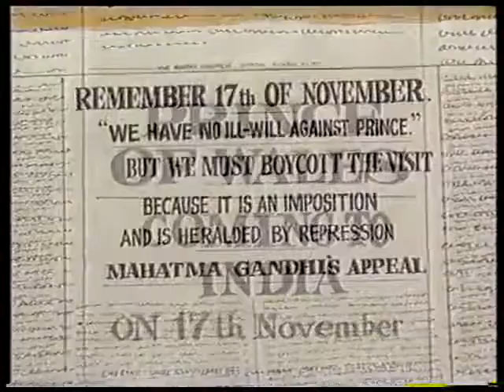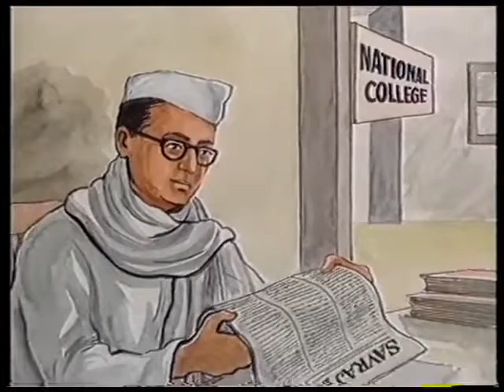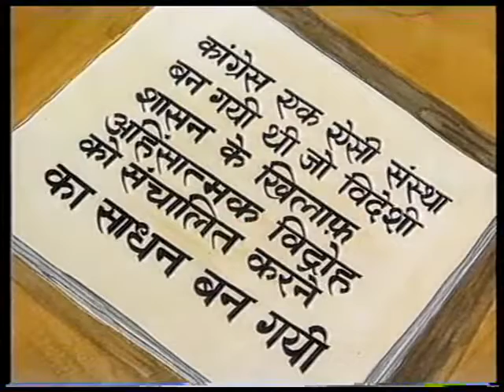आधुनिक भारत का इतिहास Ep22-(Modern History of India-Ep22) exambharat​​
पुराने समय में जब पूरी दुनिया के लोग भारत आने के लिए उत्‍सुक रहा करते थे। फारसियों के बाद ईरानी और पारसी भी भारत में आकर बस गए। उनके बाद मुगल आए और वे भी भारत में स्‍थायी रूप से बस गए। चंगेज़खान, एक मंगोलियाई था जिसने भारत पर कई बार आक्रमण किया और लूट पाट की। अलेक्‍ज़ेडर महान भी भारत पर विजय पाने के लिए आया किन्‍तु पोरस के साथ युद्ध में पराजित होकर वापस चला गया। हेन सांग नामक एक चीनी नागरिक यहां ज्ञान की तलाश में आया और उसने नालंदा तथा तक्षशिला विश्‍वविद्यालयों में भ्रमण किया जो प्राचीन भारतीय विश्‍वविद्यालय हैं। कोलम्‍बस भारत आना चाहता था किन्‍तु उसने अमेरिका के तटों पर उतरना पसंद किया। पुर्तगाल से वास्‍को डिगामा व्‍यापार करने अपने देश की वस्‍तुएं लेकर यहां आया जो भारतीय मसाले ले जाना चाहता था। यहां फ्रांसीसी लोग भी आए और भारत में अपनी कॉलोनियां बनाई।

अंत में ब्रिटिश लोग आए और उन्‍होंने लगभग 200 साल तक भारत पर शासन किया। वर्ष 1757 ने प्‍लासी के युद्ध के बाद ब्रिटिश जनों ने भारत पर राजनैतिक अधिकार प्राप्‍त कर लिया। और उनका प्रभुत्‍व लॉर्ड डलहौजी के कार्य काल में यहां स्‍थापित हो गया जो 1848 में गवर्नर जनरल बने। उन्‍होंने पंजाब, पेशावर और भारत के उत्तर पश्चिम से पठान जनजातियों को संयुक्‍त किया। और वर्ष 1856 तक ब्रिटिश अधिकार और उनके प्राधिकारी यहां पूरी मजबूती से स्‍थापित हो गए। जबकि ब्रिटिश साम्राज्‍य में 19वीं शताब्‍दी के मध्‍य में अपनी नई ऊंचाइयां हासिल की, असंतुष्‍ट स्‍थानीय शासकों, मजदूरों, बुद्धिजीवियों तथा सामान्‍य नागरिकों ने सैनिकों की तरह आवाज़ उठाई जो उन विभिन्‍न राज्‍यों की सेनाओं के समाप्‍त हो जाने से बेरोजगार हो गए थे, जिन्हें ब्रिटिश जनों ने संयुक्‍त किया था और यह असंतोष बढ़ता गया। जल्‍दी ही यह एक बगावत के रूप में फूटा जिसने 1857 के विद्रोह का आकार‍ लिया।

1857 में भारतीय विद्रोह

भारत पर विजय, जिसे प्‍लासी के संग्राम (1757) से आरंभ हुआ माना जा सकता है, व्‍यावहारिक रूप से 1856 में डलहौजी के कार्यकाल का अंत था। किसी भी अर्थ में यह सुचारु रूप से चलने वाला मामला नहीं था, क्‍योंकि लोगों के बढ़ते असंतोष से इस अवधि के दौरान अनेक स्‍थानीय प्रांतियां होती रहीं। यद्यपि 1857 का विद्रोह, जो मेरठ में सैन्‍य कर्मियों की बगावत से शुरू हुआ, जल्‍दी ही आगे फैल गया और इससे ब्रिटिश शासन को एक गंभीर चुनौती मिली। जबकि ब्रिटिश शासन इसे एक वर्ष के अंदर ही दबाने में सफल रहा, यह निश्चित रूप से एक ऐसी लोकप्रिय क्रांति थी जिसमें भारतीय शासक, जनसमूह और नागरिक सेना शामिल थी, जिसने इतने उत्‍साह से इसमें भाग लिया कि इसे भारतीय स्‍वतंत्रता का पहला संग्राम कहा जा सकता है।

ब्रिटिश द्वारा जमीनदारी प्रथा को शुरू करना, जिसमें मजदूरों को भारी करों के दबाव से कुचल डाला गया था, इससे जमीन के मालिकों का एक नया वर्ग बना। दस्‍तकारों को ब्रिटिश निर्मित वस्‍तुओं के आगमन से नष्‍ट कर दिया गया। धर्म और जाति प्रथा, जिसने पारम्‍परिक भारतीय समाज की सुदृढ़ नींव बनाई थी अब ब्रिटिश प्रशासन के कारण खतरे में थी। भारतीय सैनिक और साथ ही प्रशासन में कार्यरत नागरिक वरिष्‍ठ पदों पर पदोन्‍नत नहीं किए गए, क्‍योंकि ये यूरोपियन लोगों के लिए आरक्षित थे। इस प्रकार चारों दिशाओं में ब्रिटिश शासन के खिलाफ असंतोष और बगावत की भावना फैल गई, जो मेरठ में सिपाहियों के द्वारा किए गए इस बगावत के स्‍वर में सुनाई दी जब उन्‍हें ऐसी कारतूस मुंह से खोलने के लिए कहा गया जिन पर गाय और सुअर की चर्बी लगी हुई थी, इससे उनकी धार्मिक भावनाएं आहत हुईं। हिन्‍दु तथा मुस्लिम दोनों ही सैनिकों ने इन कारतूसों का उपयोग करने से मना कर दिया, जिन्‍हें 9 मई 1857 को अपने साथी सैनिकों द्वारा क्रांति करने के लिए गिरफ्तार कर लिया गया।

बगावती सेना ने जल्‍दी ही दिल्‍ली पर कब्‍जा कर लिया और यह क्रांति एक बड़े क्षेत्र में फैल गई और देश के लगभग सभी भागों में इसे हाथों हाथ लिया गया। इसमें सबसे भयानक युद्ध दिल्‍ली, अवध, रोहिलखण्‍ड, बुंदेल खण्‍ड, इलाहबाद, आगरा, मेरठ और पश्चिमी बिहार में लड़ा गया। विद्रोही सेनाओं में बिहार में कंवर सिंह के तथा दिल्‍ली में बख्‍तखान के नेतृत्‍व में ब्रिटिश शासन को एक करारी चोट दी। कानपुर में नाना साहेब ने पेशावर के रूप में उद्घघोषणा की और तात्‍या टोपे ने उनकी सेनाओं का नेतृत्‍व किया जो एक निर्भीक नेता थे। झांसी की रानी लक्ष्‍मी बाई ने ब्रिटिश के साथ एक शानदार युद्ध लड़ा और अपनी सेनाओं का नेतृत्‍व किया। भारत के हिन्‍दु, मुस्लिक, सिक्‍ख और अन्‍य सभी वीर पुत्र कंधे से कंधा मिलाकर लड़े और ब्रिटिश राज को उखाड़ने का संकल्‍प लिया। इस क्रांति को ब्रिटिश राज द्वारा एक वर्ष के अंदर नियंत्रित कर लिया गया जो 10 मई 1857 को मेरठ में शुरू हुई और 20 जून 1858 को ग्‍वालियर में समाप्‍त हुई।

Video Credit/Source:NROER/NCERT